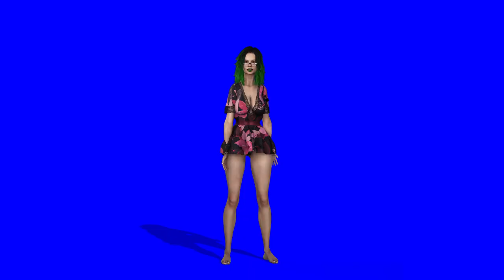green screen pack girls chromakey dance walk shuffle №2